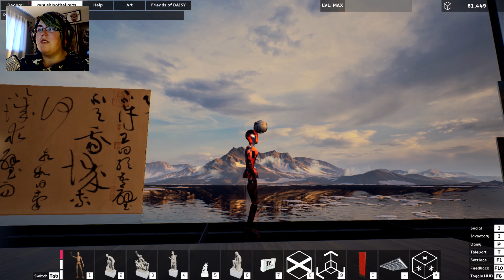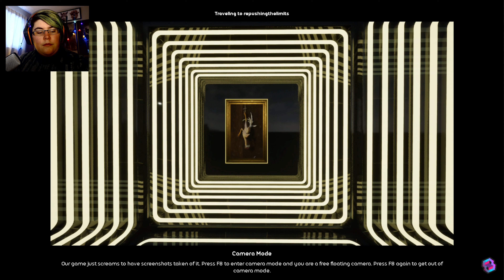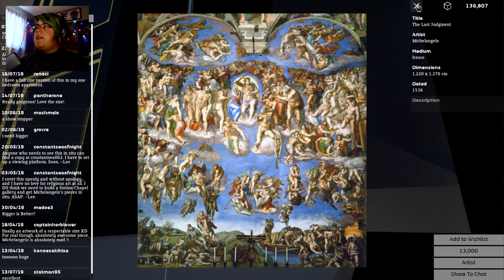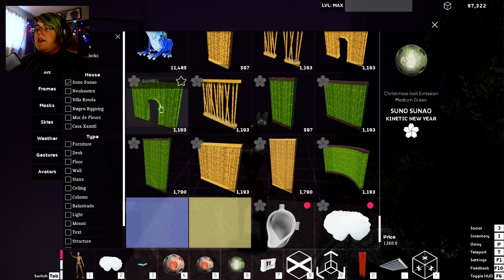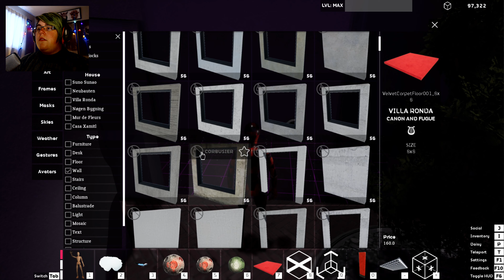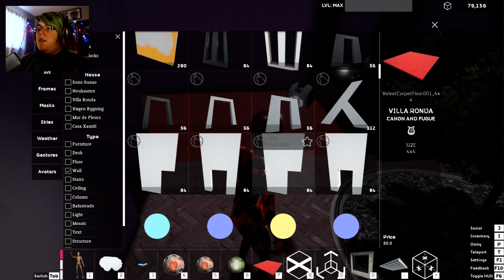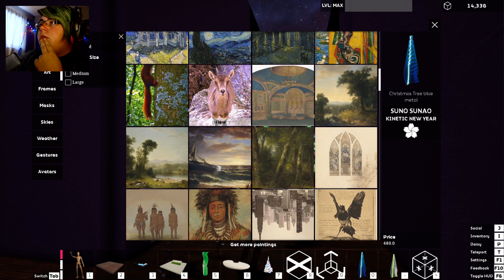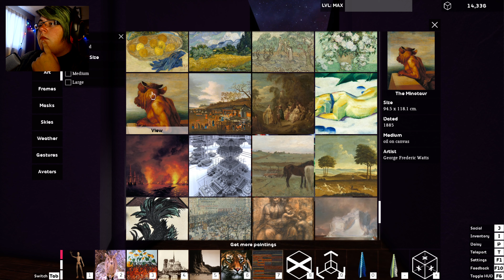Visiting repushingthelimits & putting aliens in my gallery | Occupy White Walls OWW | Part 8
Its that time again, Occupy White Walls time! We travel to the gallery of repushingthelimits for a look at another amazing gallery filled with unique perspective. It is amazing to see how creative the community on this game is. We will definitely be visiting repushingthelimits again in the future to see how the gallery unfolds.

Also I play around in my maze adding some new little areas and playing around with assets (like alien spheres) that I had not seen before! Check out this game for yourself and don't forget to check out all the galleries I have toured so far for yourself or leave your gallery name below for me to check it out!